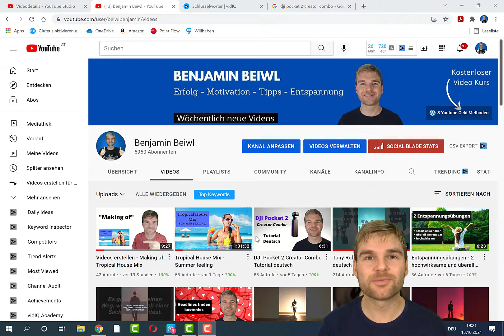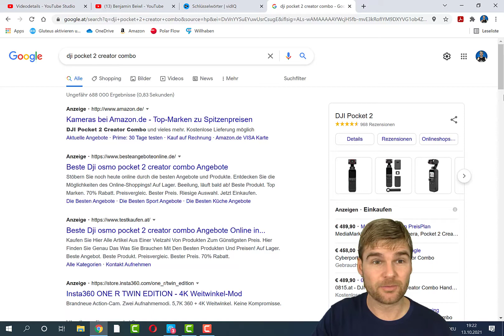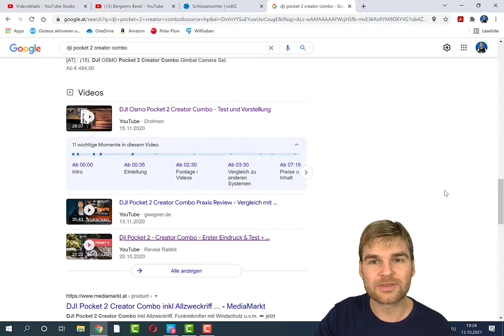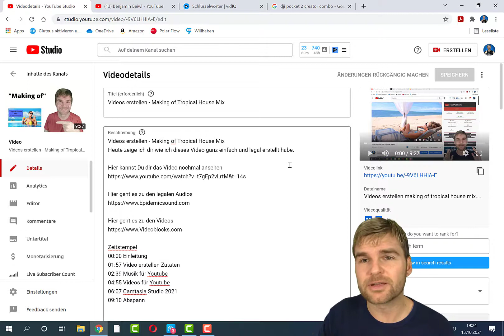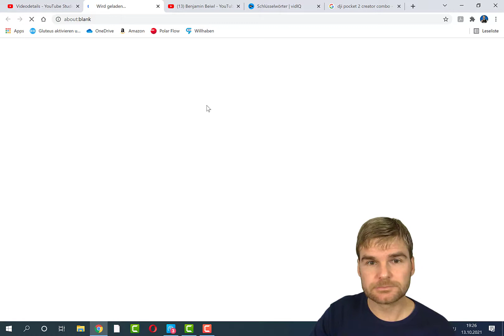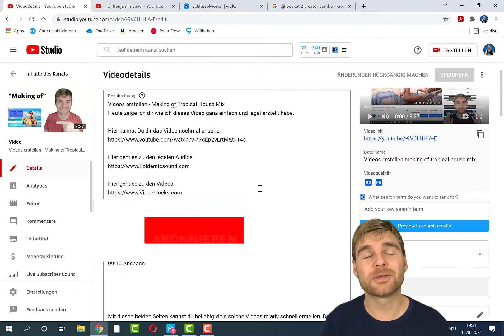Youtube Ranking verbessern - Neuer Trick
Vor kurzem habe ich einen relativ neuen genialen Trick herausgefunden um deine Youtube Videos besser zu ranken.

Videolink zum Video wo ich die Zeitstempel bereits eingefügt habe

Zeitstempel
00:00 Einleitung
00:45 Youtube Zeitstempel
03:45 Youtube Zeitstempel erstellen
06:45 Abspann

Es gibt eine neue Funktion auf Youtube. Nämlich die Zeitstempel oder auf Englisch Timestamps genannt. Mit dieser Möglichkeit kannst du dein Video toll strukturieren. Das hilft erstens deinem Zuseher im Video dort hinzuspringen wo er will. Gleichzeitig belohnt dich Youtube und Google mit besseren Rankings.